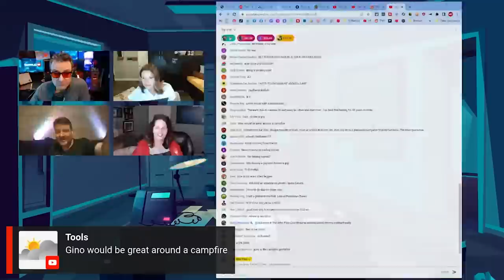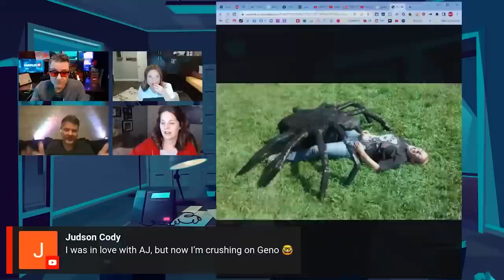Gino Story Hour - Apex Predator Cryptid of Antarctica